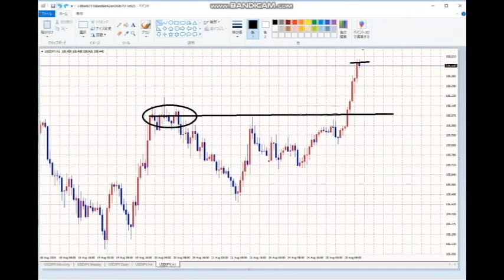【FX】最大利確の方、おめでとう！！